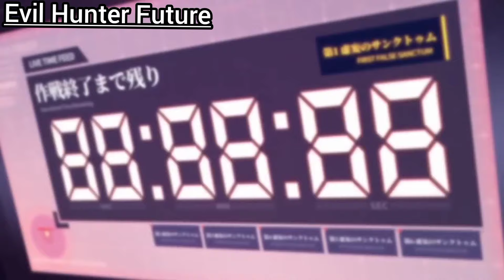Evil Hunter Future Opening 6 Discord Roleplay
ศิลปิน: Tanimoto Takayoshi

Series: Kamen Rider And Evil Hunter x Blue Archive